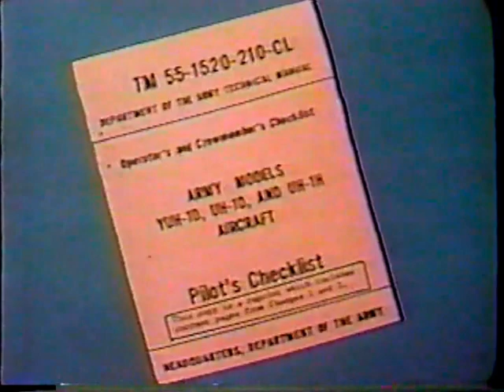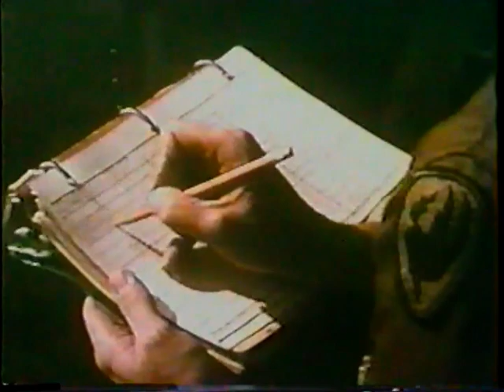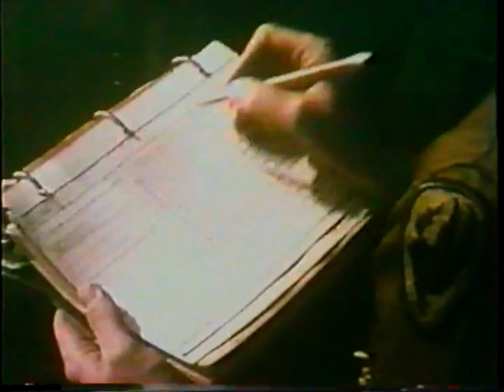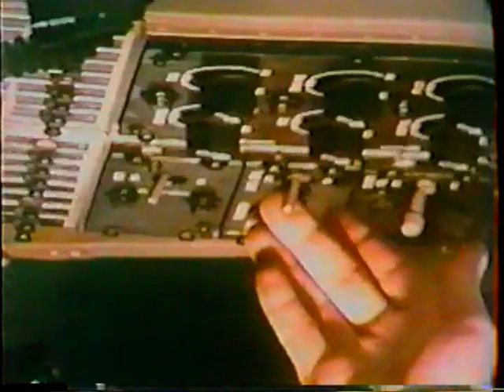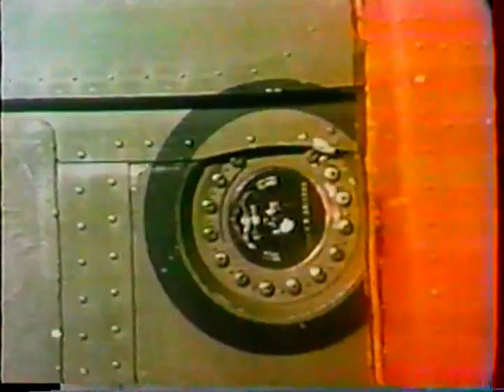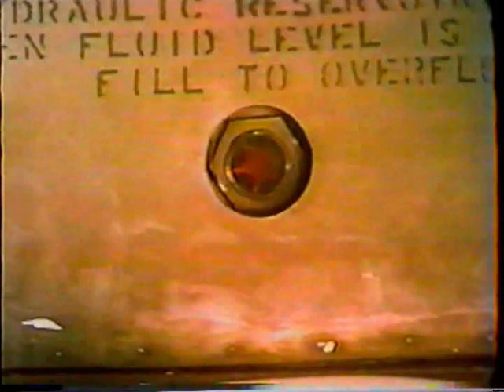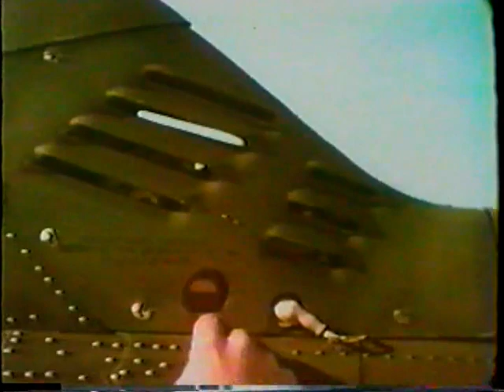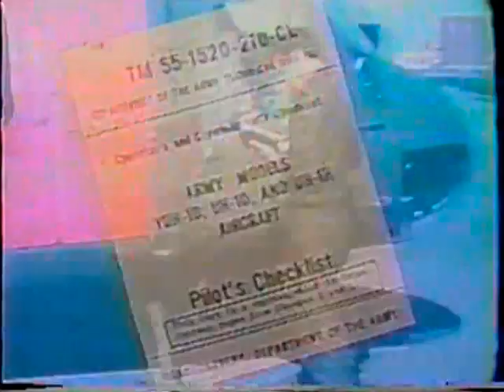How to fly Helicopter UH 1H